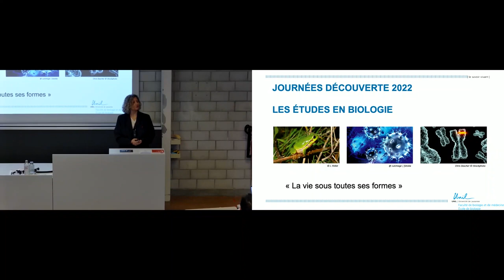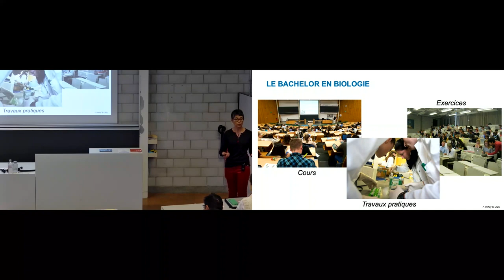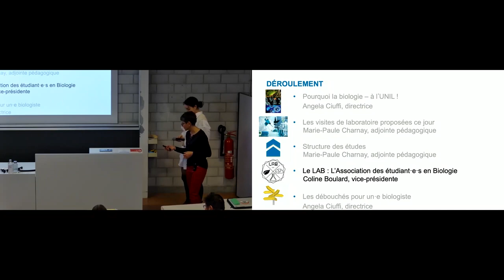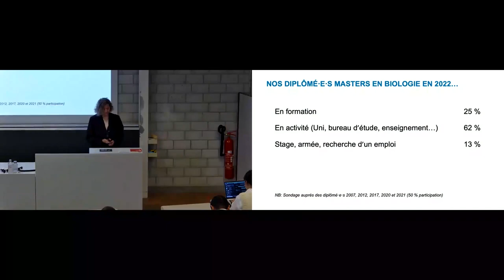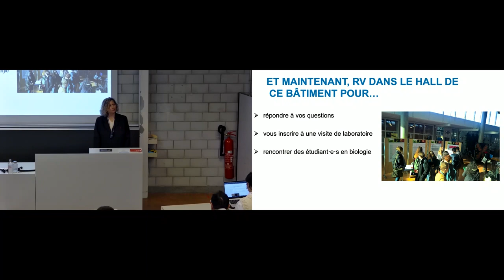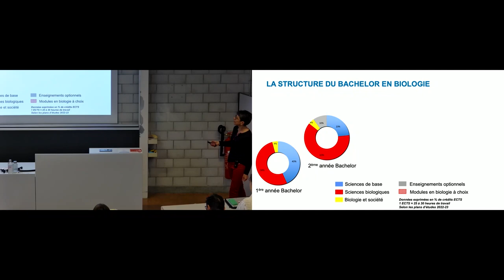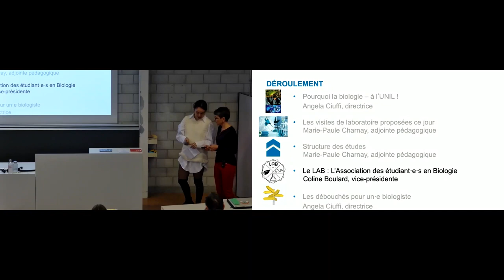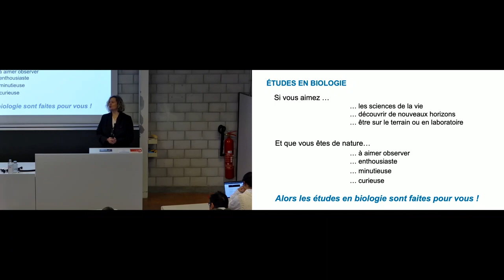Journées découvertes 2022 - Présentation des études en Biologie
Présentation de la filière de biologie dans le cadre des Journées Découverte 2022 de l’UNIL.

Intervenant·e·s :
• Prof. Angela Ciuffi, Directrice de l'École de biologie
• DreSc. Marie-Paule Charnay, Adjointe pédagogique
• Mme Coline Boulard, vice-présidente du LAB (L'Association des étudiant·e·s en Biologie)